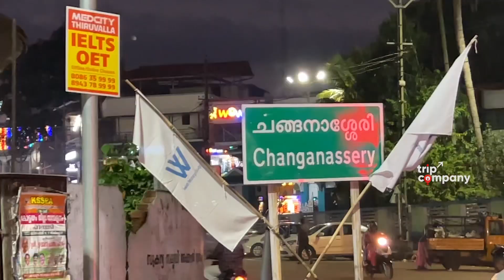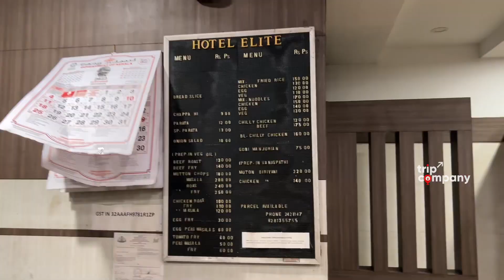ഇവിടുത്തെ പൊറോട്ടയും ബീഫും കഴിക്കാത്ത ചങ്ങനാശ്ശേരിക്കാരുണ്ടോ? Elite Hotel Chamanchery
ചങ്ങനാശ്ശേരിക്കാരുടെ സ്വന്തം പൊറോട്ടയും ബീഫും